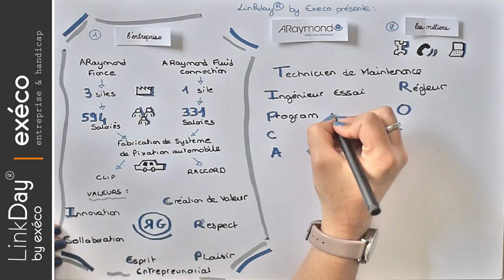Linkday by Execo ARaymond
LinkDay2019 : Sketchnote réalisé par Claire MAEYHIEUX présentant l'entreprise Araymond France & ARaymond Fluid connection
Découvrez l'entreprise, les métiers, et ses valeurs